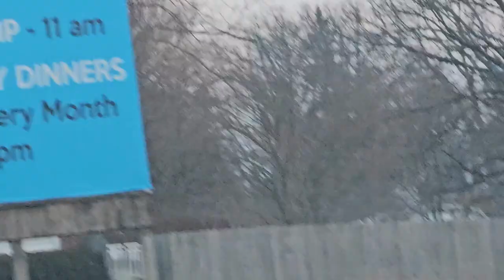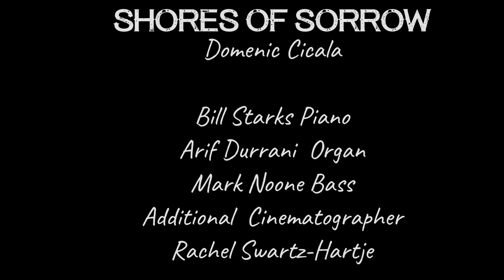Shores of Sorrow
“Shores of Sorrow” was intentionally written to draw on Gospel traditions but the perspective of the lyrics is admittedly agnostic, so we get a sound that will call many of us back to the roots of religious music while the lyrical exploration brings us very much into the present day. With a persistent piano melody that carries the insistence of a person sifting through their life experiences for something to hold onto, and a light, almost ethereal organ component, Cicala creates another interesting duality that makes this a song of contrasts.

As for Cicala’s specific lyrics and vocal delivery, there’s a familiar world-weariness to their tone, but also a digging deep that makes this song even more confessional than you might at first expect. With the directness of many Johnny Cash songs, including creating surprising turns of phrases while using simple language, Cicala pieces together a life’s journey from the perspective of someone who’s aware they are “standing guilty as accused” and that they don’t have much truck with a higher power, if there is one.

But despite the uncertainty about that higher presence, the speaker continues to use language that originally comes from Biblical sources, however is still used in secular society to great impact, for instance the imagery behind “reaping what you sow.” The speaker also supports an anti-materialistic message, rejecting the value of “silver and gold”. One of the biggest traits of the song, given the subject matter, is the lack of arrogance. But in searching for a few things that he can adhere to, the speaker sketches out what you might call a humanist message which is, in essence, a merciful message of treating oneself, and others, with respect. The song aptly illustrates that deciding what you stand for in life is hard work and may take plenty of looking back before we can feel confident giving others advice about how to live. But that is nevertheless an exercise that is worthwhile and meaningful.